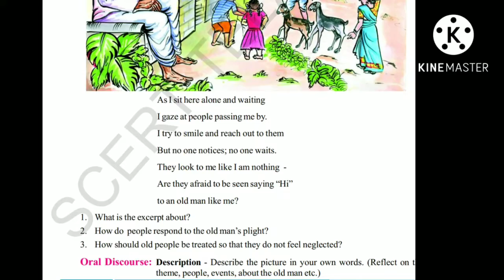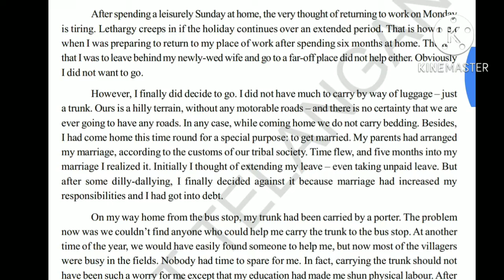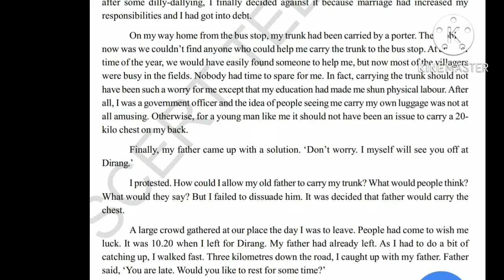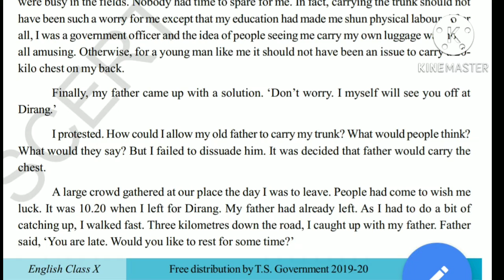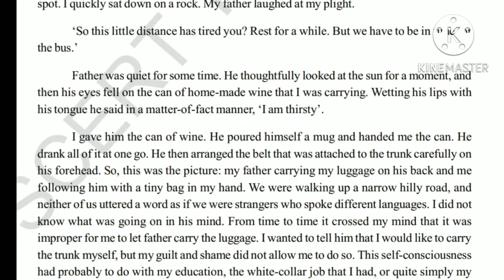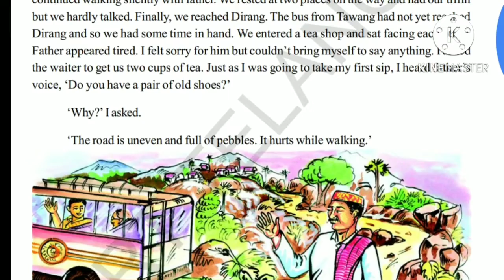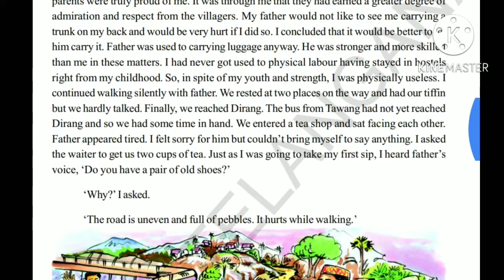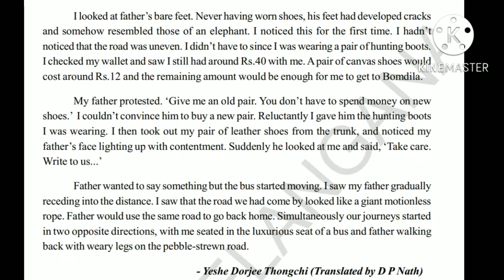The_Journey_Class_10 English - A Reading Unit 3 Human Relations -Yeshe_Dorjee_Thongchi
Class 10 The Journey- A Reading Unit -3 Human Relations Class10_The_Journey

A_Reading_The_journey.

class 10 unit 3 A reading The Journey